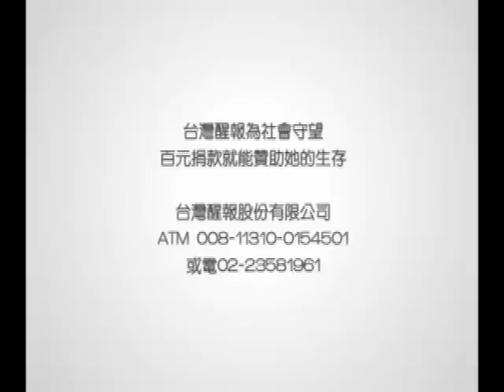醒報-康熙給足面子 李敖：誠意夠就撤告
【台灣醒報記者洪秀玲台北報導】李敖今天到中天電視台上小S的「康熙來了」節目，大批媒體聚集，關切兩人是否上演大和解？節目安排小S又是倒茶、又是給大師搧扇子，雖然雙方不時仍有唇槍舌戰，但還幫忙李敖宣傳新書，也算給足面子，李敖說，他的撤告文件已經寫好，如果對方誠意夠，「隨時可撤告」。